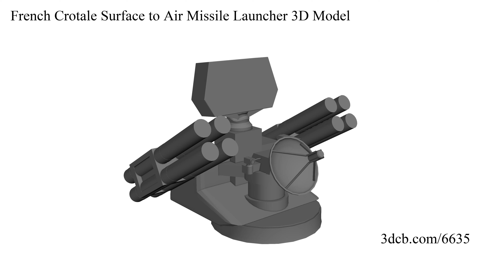French Crotale Surface to Air Missile Launcher 3D Model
Download French Crotale Surface to Air Missile Launcher 3D Model